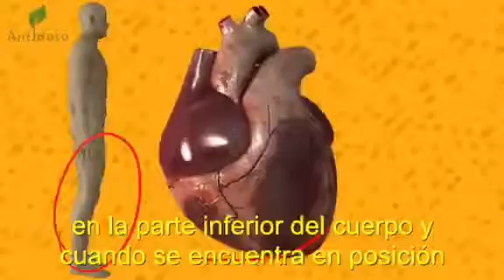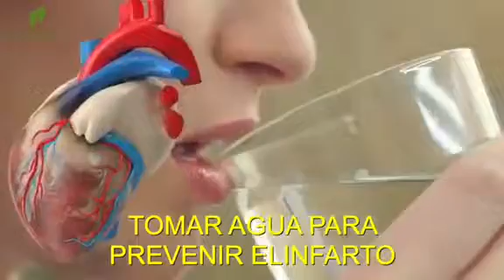3 de diciembre de 2020